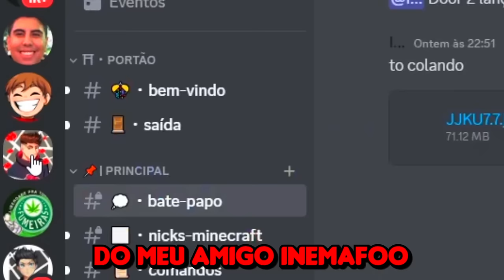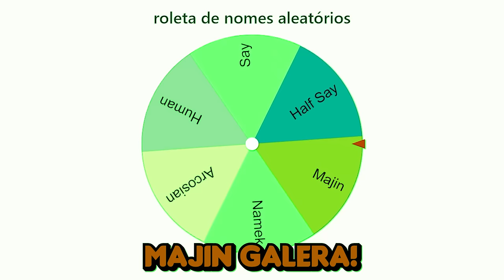INVADI A NOVA SÉRIE DRAGON BLOCK C GUERRA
Meus amigos começou uma série de Dragon Block C Guerra no Minecraft, e eu decidi invadir essa série nova.